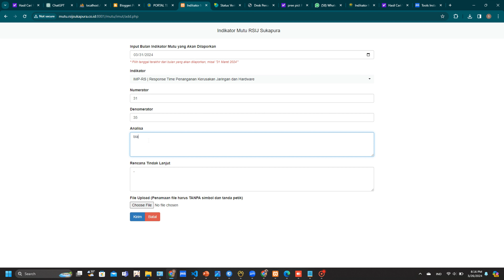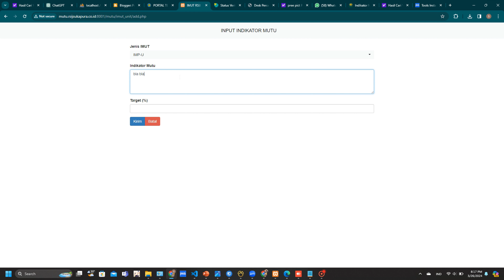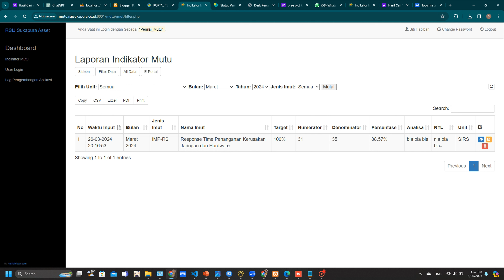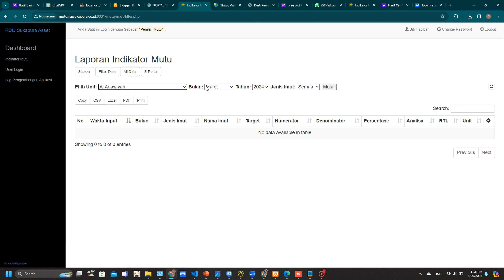Aplikasi Pelaporan Indikator Mutu - RSIJ Sukapura